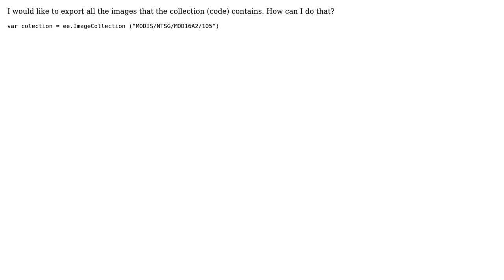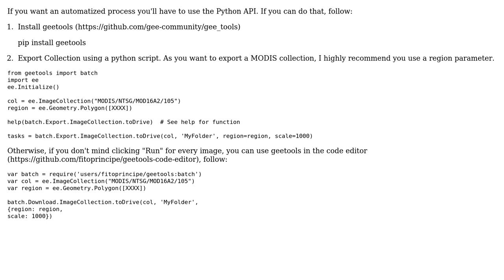GIS: Google Earth Engine: Export an entire collection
With thanks & praise to God, and with thanks to the many people who have made this project possible! | Content (except music & images) licensed under CC BY-SA | Music | Images & others | With thanks to user spatialthoughts user Rodrigo E. Principe user Kersten user Juan TB and the Stack Exchange Network Trademarks are property of their respective owners. You are responsible for your own actions.